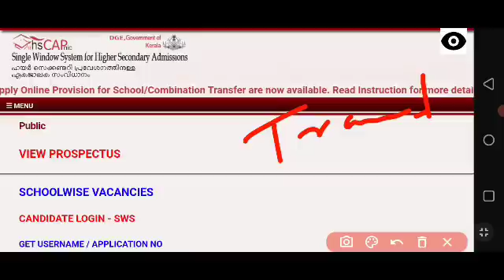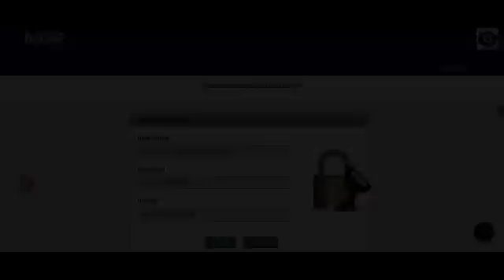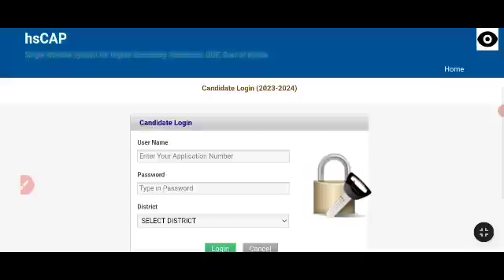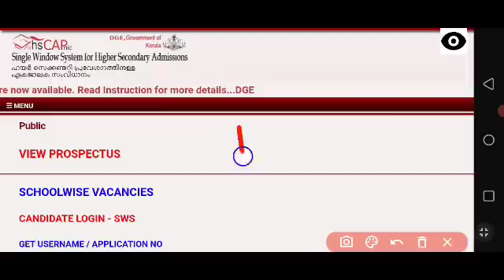plus one Transfer allotment അപേക്ഷ നാളെ അവസാനിക്കും | റിസൽട്ട് August 1 ന്